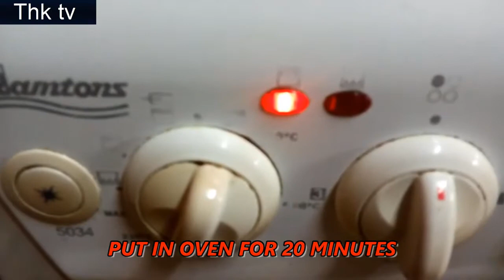CHICKEN PICCATA WITH ROASTED POTATO homemade recipe